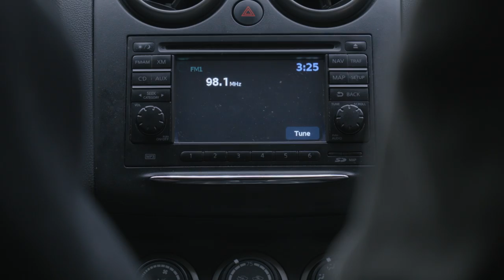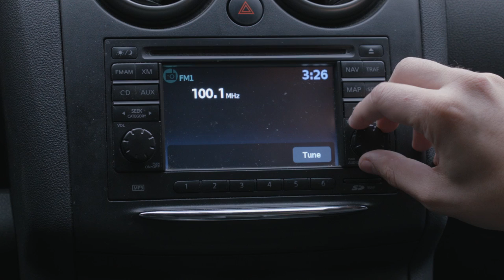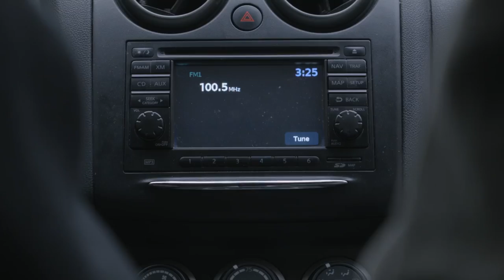The Suicidal Radio DJ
Who cares, play the hits.

Starring: Kevin Iso & Dan Perlman
Written/Directed by: Dan Perlman & Kevin Iso
Voices: Menuhin Hart (Rap DJ) & Tom Cowell (Classical DJ)
Cinematographer: Daniel Johnson
Sound Designer: Allistair Johnson
Production Assistant: Benjy Susswein